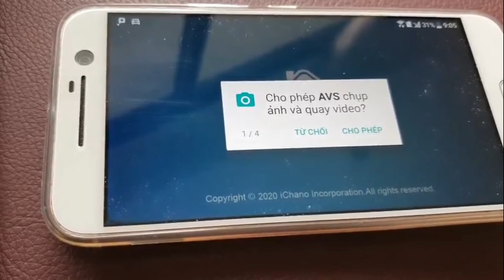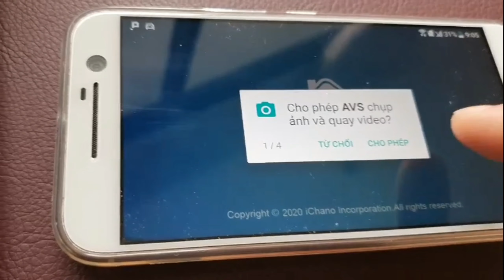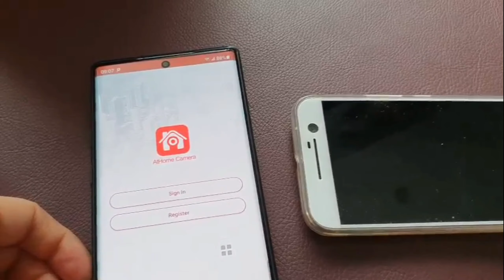DTA Vlogs 39#: biến điện thoại cũ thành Camera giám sát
* Tập này mình sẽ cùng các bạn biến chiếc điện thoại cũ SmartPhone thành chiếc camera theo dõi giám sát ở nhà đơn giản dễ thực hiện
- Bước 1: Cài At Home Camera (biểu tượng màu đỏ) vào máy chính (Máy Chính)
- Bước 2: Cài At Home Camera (biểu tượng màu xanh) vào chiếc Phone cũ làm camera giám sát (Máy Phụ)
- Bước 3: Đăng nhập vào Máy Phụ và copy ID rồi paste vào Máy Chính (hoặc quét mã QR Code) là hai máy tự nhận diện và kết nối được nhau
- Bước 4: Luôn để chế độ bật Camera vào máy phụ và kết nối Wifi
- Giờ bạn muốn xem chỉ cần bật Máy Chính và vào phần mềm At Home Camera (đỏ) là có thể giám sát được rồi...đơn giản dễ dàng

* Các bạn có câu hỏi gì hãy Comment bên dưới mình sẽ giải đáp
Face: tophanoi  Youtube: DTA now
© DTA now link Đăng ký và Chia sẻ: